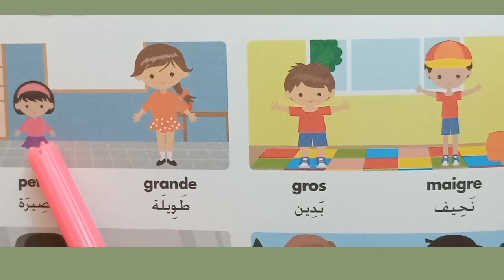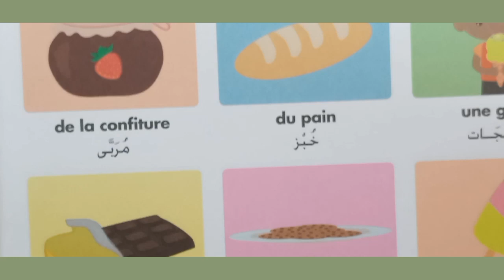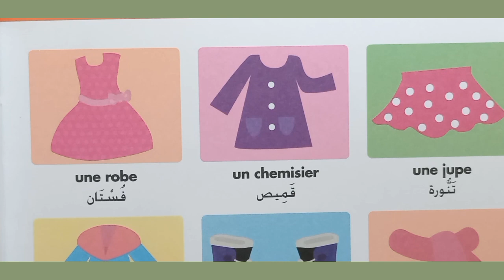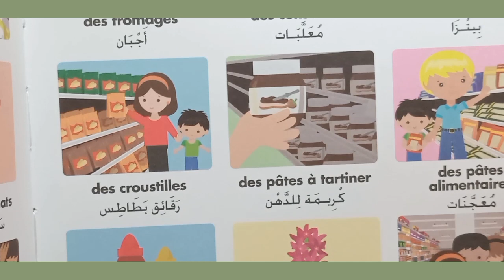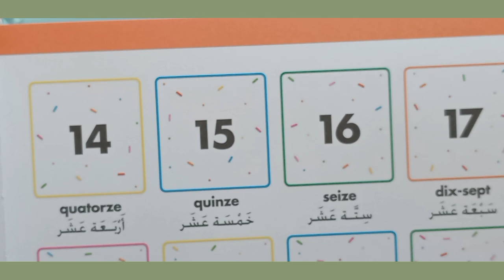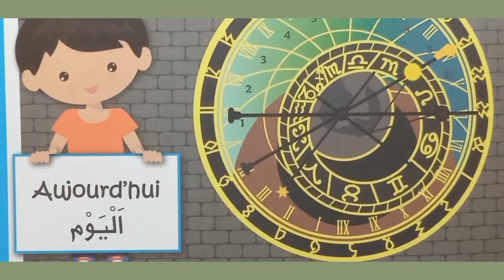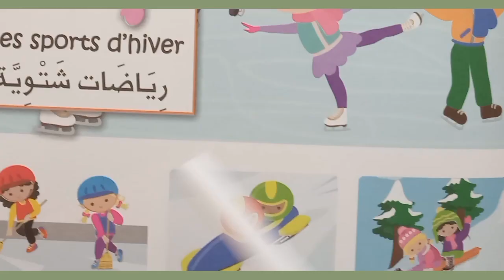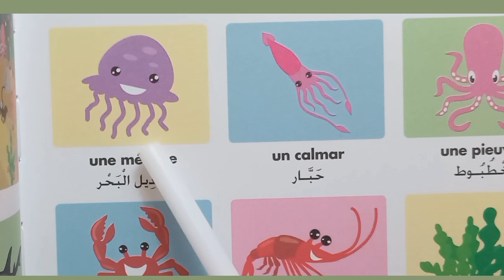Plus de 500 mots pour enrichir votre vocabulaire en français.✅️